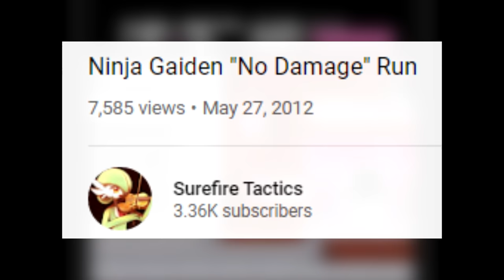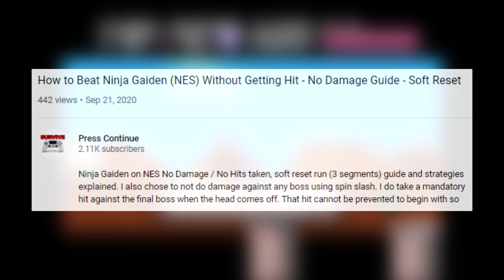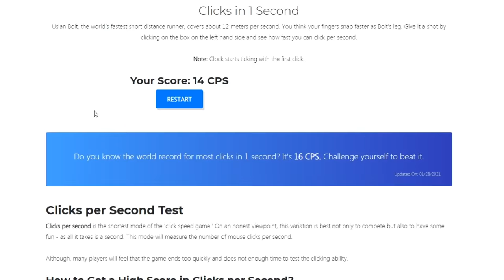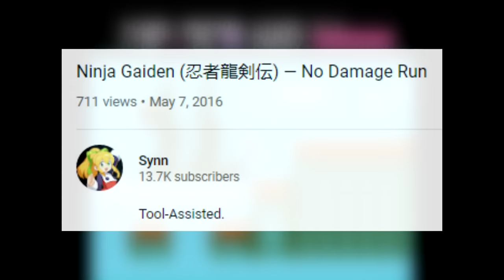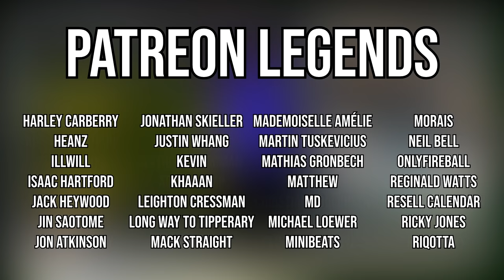Impossible Ninja Gaiden Challenge Finally Completed After 30 Years!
Today we take a look at an absolutely insane gaming achievement performed recently on Ninja Gaiden for the Nintendo Entertainment System. This was something that everyone thought was utterly impossible until someone was crazy enough to believe it could be done.